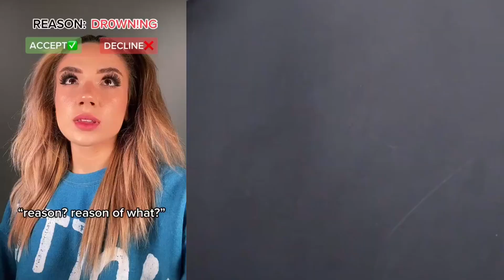🌹 Text To Speech 🌹 ASMR Cake Storytime || @Bailey Spinn || POVs Tiktok Compilations 2023 # 8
Hello friends!
Welcome to D Bee Storytime